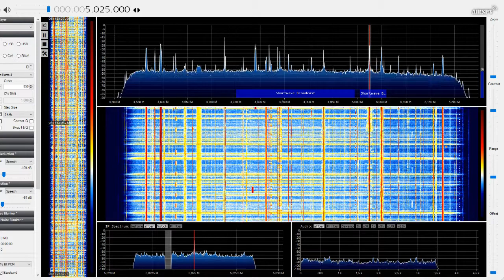Radio Rebelde from 15. September 2019 03:45 UTC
RX : Airspy HF+ Discovery
RX QTH : Bern
Antenna : Wellbrook ALA1530LN
Frequency : 5025 kHz
Broadcaster's Country : Bauta / Cuba
Target : Caribbwan
Power : 100kW

Solar Data at this time :
SFI : 68
SN : 0
A-Index : 5
K-Index : 1